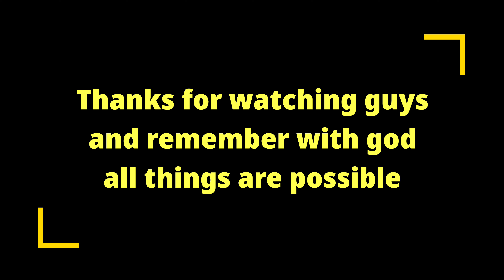Finally start working on the back of the wall | Danny getting active